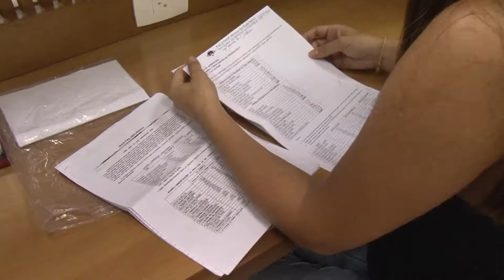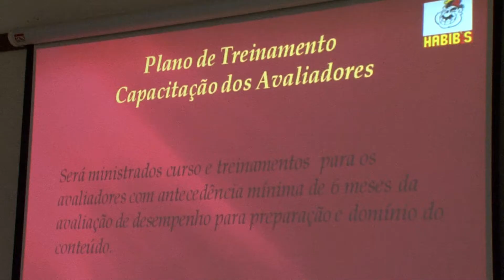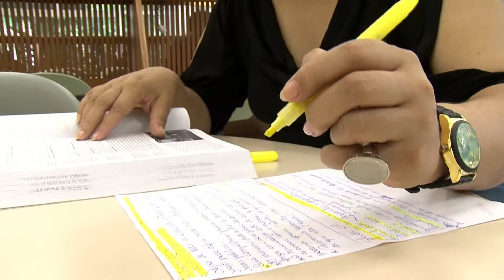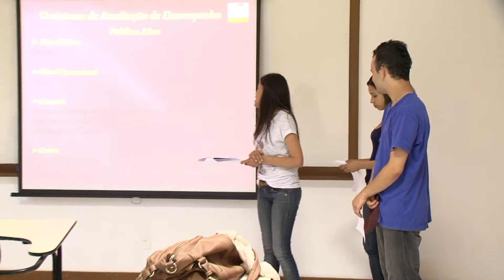Minuto Fase Profissões - RH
Contribuir para o bom relacionamento e a troca eficiente de informações dentro de uma instituição, e também desenvolver ações para uma relação positiva entre os colaboradores da empresa, a comunidade e a sociedade. O quinto episódio do Minuto Fase Profissões mostra que o profissional de Recursos Humanos deve atuar de forma empreendedora, criando soluções  que gerem produtividade e qualidade no trabalho.